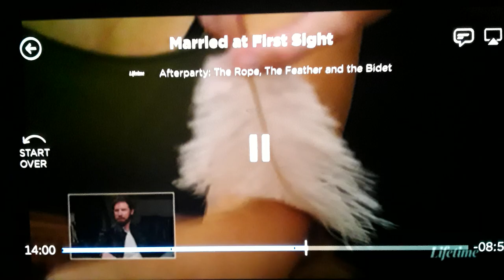Afterparty: More Clint & Gina